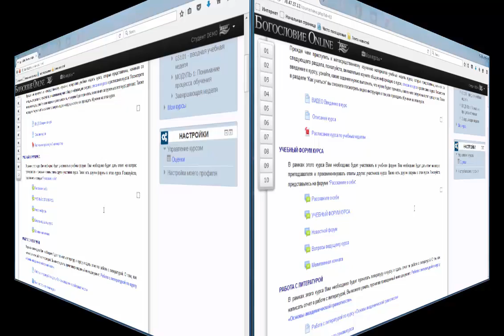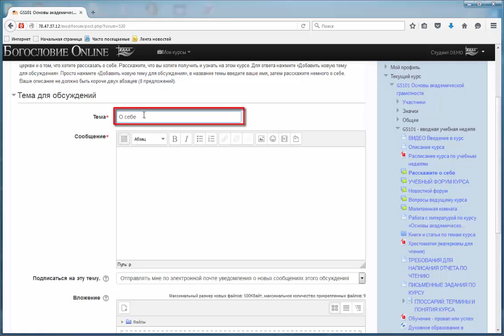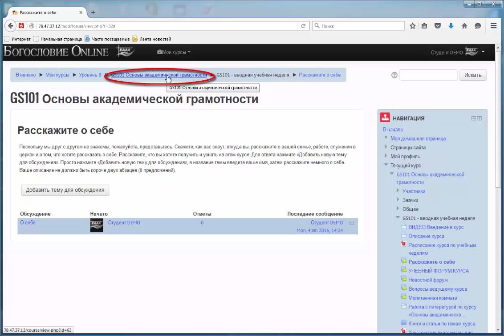Руководство Форум расскажите о себе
Форум расскажите о себе